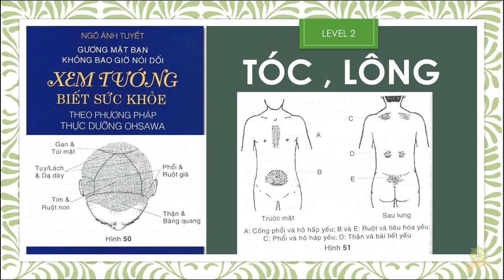Thực Dưỡng Level 2 | Xem Tướng Tóc | Lông | Xem Tướng Đoàn Bệnh | phần 09